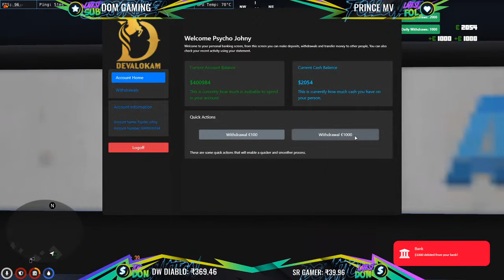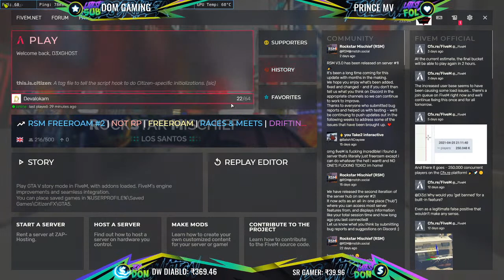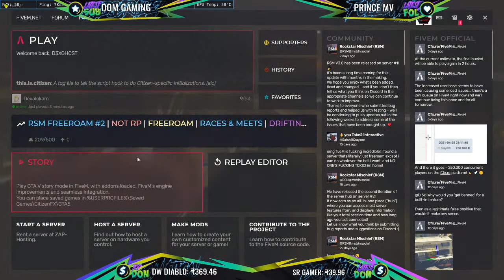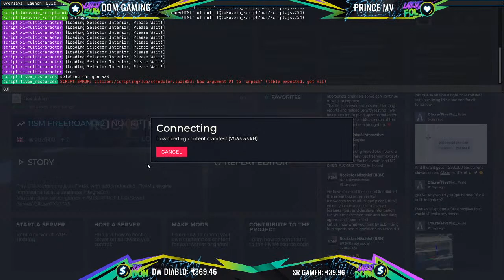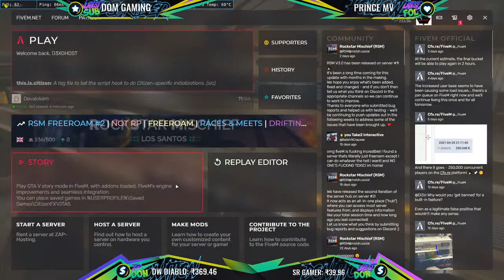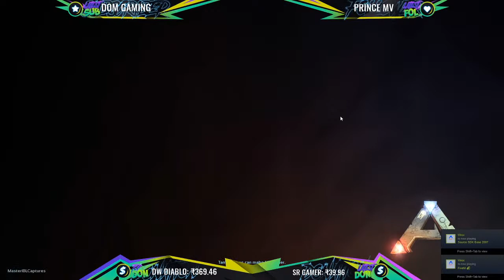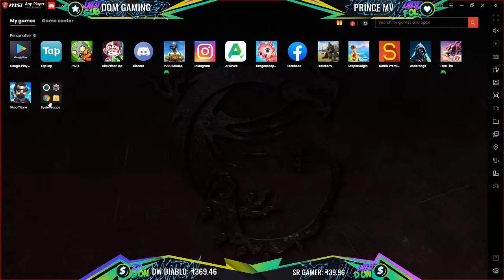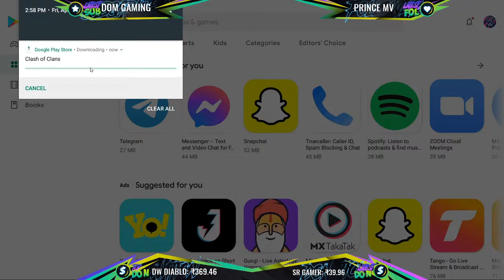⚡Bengali Johnny In Action | MultiGames Malayalam Live⚡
Specs:

Processor: Ryzen 5 1600X
Graphics Card: GTX 1050 Ti Oc 4GB
RAM: DDR4 16GB

Commands you can use in chat:
!about
!pc
!points